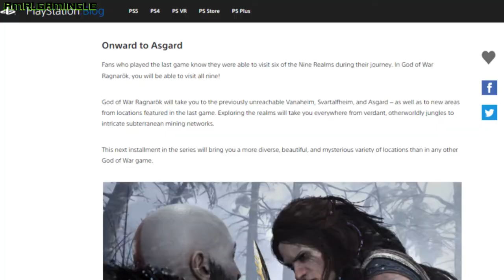Things I Wish I Knew Before Playing God Of War (Tips & Tricks)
Things I Wish I Knew Before Playing God Of War (2018)
God of War Tips & Tricks!

With the release of God of War Ragnarok on the horizon many people are revisiting the 2018 RPG adventure through Midgard and other realms or choosing to play it for the first time. Join Heather as she outlines 5 useful tips and tricks for beginners to help you on your own epic adventure to scatter ashes from the highest peak in all the realms whilst facing terrible creatures, angry gods and fatherhood!

From the best runic attacks and how to beat Valkyries, to live-saving secrets in the game and explanations of the inaccessible realms of Asgard, Svartelheim and Vanaheim, this video aims to help you get the most out of this wonderful game!

About Us:
Amalgamingle is a fun gaming channel (created by real life gamer couple Heather and Craig) bringing you regular uploads of list videos, gaming tips, reviews, and more. We absolutely love creating content and sharing our passion with you guys and we appreciate your support.